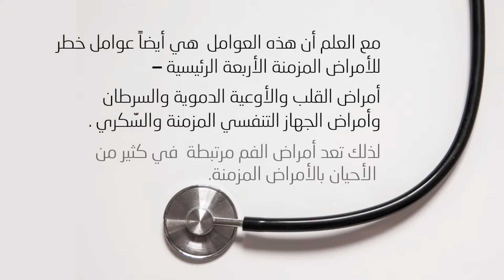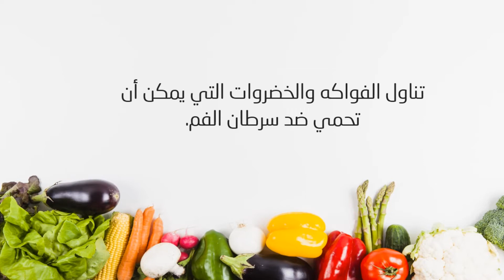Dentistry - Oral Health || طب الأسنان - الصحة الفموية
الصحة الفموية جزء من الصحة العامة للجسم
و حديثنا الأساسي في مقطع الفيديو عن "الصحة الفموية - The oral health "
كثير مننا من يقصد طبيب الأسنان حين يباغته مرض أو ألم فموي!
لكن كيف لك أن تبعد نفسك عن مثل هذه المفاجئات؟
تابع معنا كيفية الاهتمام بالصحة الفموية الخاصة بك لتدوم صحة جسمك العامة بسلام.
يُذكر أن السلسلة من عمل الطالبة راما داود،
وتعتبر نتاجاً لدورة "أنا بدي صير بروفيسور I want to become a professor"
المرجع المستخدم: